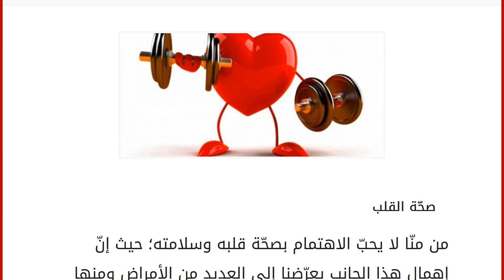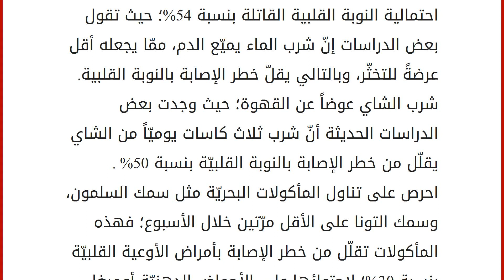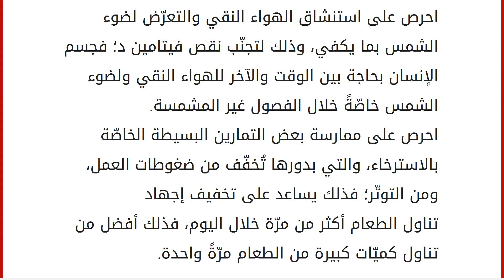عادات مفيدة لقلبك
صحّة القلب
من منّا لا يحبّ الاهتمام بصحّة قلبه وسلامته؛ حيث إنّ إهمال هذا الجانب يعرّضنا إلى العديد من الأمراض ومنها مرض الأوعية القلبيّة؛ فهو من أكثر وأخطر الأمراض انتشاراً، يسمّى مرض الأوعية القلبيّة بالمرض القاتل الّذي تسبّب بوفاة العديد من المرضى؛ لذا يجب أخذ الحذر لضمان سلامة المريض، والحرص على صحّته، فمن المهم الاهتمام المبكّر بصحّة القلب. تغيير خطوات بسيطة من أسلوب الحياة يقيك ويمنحك صحّةً لقلبك، ويخفّف من تعرّضك للعديد من المشاكل الصحيّة، وسنذكر في هذا المقال بعض العادات اليوميّة المفيدة البسيطة التي قد تُحدث فرقاً كبيراً في قدرتك على عيش أسلوب حياةٍ صحيّة وسليمة. عادات مفيدة لقلبك من أهمّ العادات السيئة التي يجب التوقف عنها هي التدخين، فمع تقدّم العلم تمّ اكتشاف التأثير السلبي للتدخين على الجسم وبشكل واضح على القلب والرئتين، وبمجرّد الإقلاع عن التدخين يخفّ الخطر تدريجيّاً مع الوقت